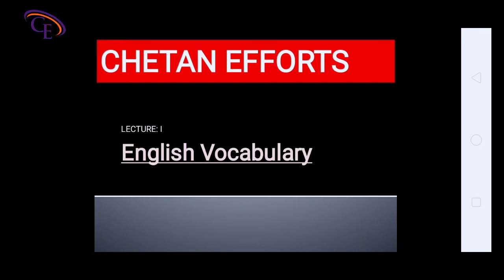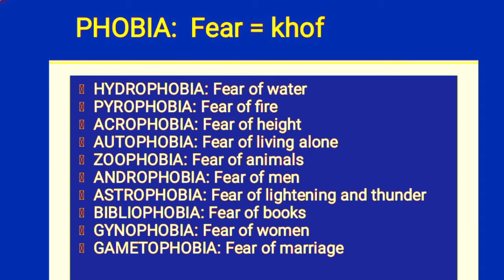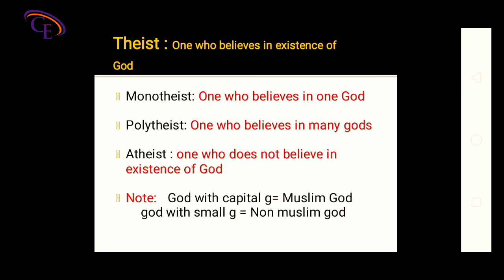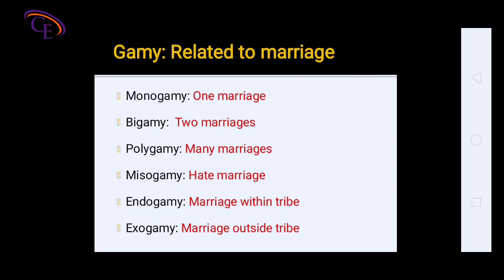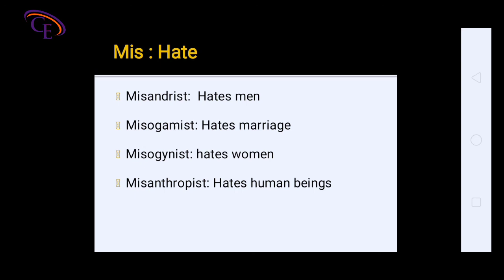The Best Trips to improve English Vocabulary | Funny words | Interesting words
The best Way to improve English vocabulary how to improve English vocabulary?